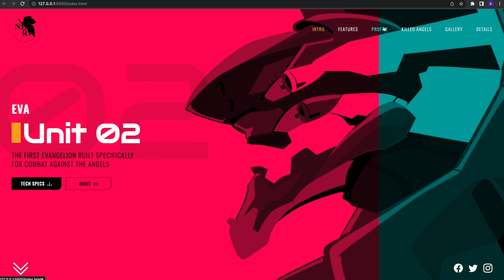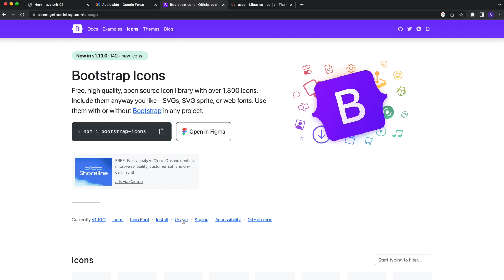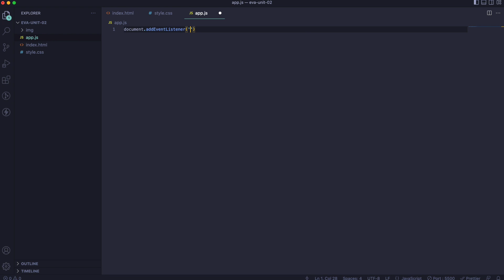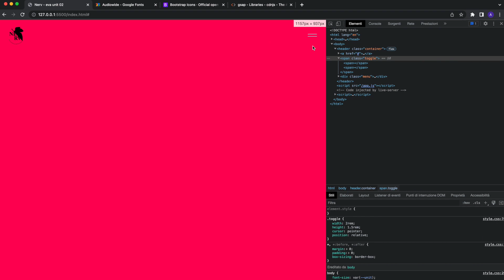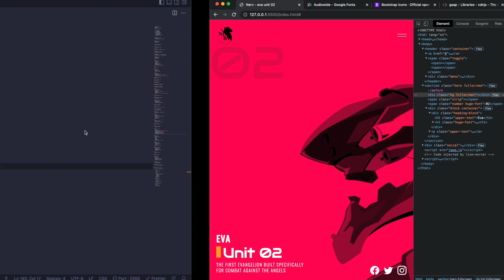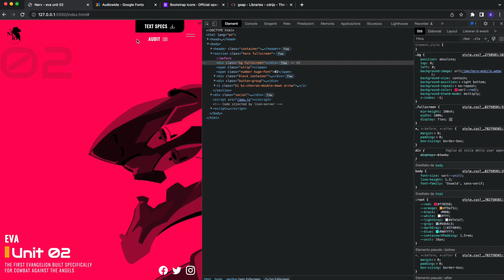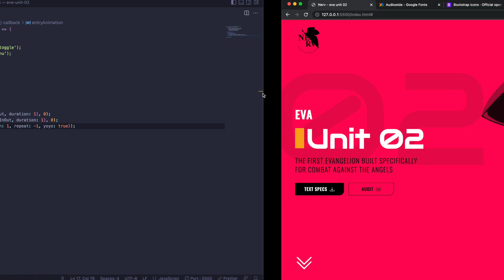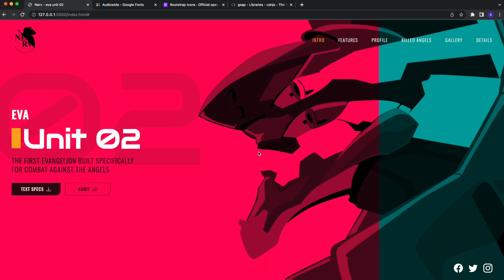Hero animation with CSS blend mode and Gsap | Creative frontend tutorial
Learn frontend development building creative project with anime & manga characters: in this lesson I used Eva unit 02 from Evangelion.
This tutorial teach you how to create an amazing hero usign CSS mix blend mode to overlap and blend different html layers and  greensock gsap library to animate it.

0:00:00 Project overview (desktop and mobile)
0:00:20 Starting project
0:03:32 Header and menu
0:10:47 Social bar
0:12:01 Hero section
0:20:26 Animation
0:24:28 Final result

RESOURCES USED
Google fonts:

🦾 Frontzinga wants to make frontend development amazing and inspired like mecha design.